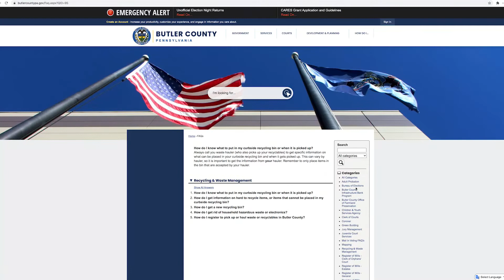Butler County Recycling Video